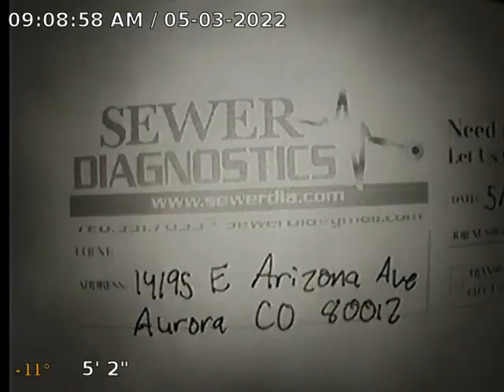E Arizona Ave Sewer